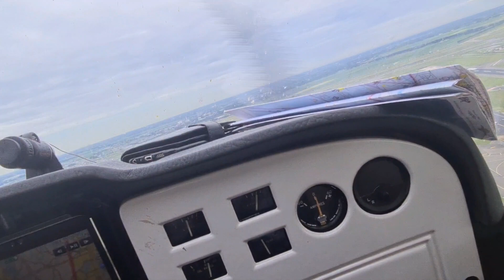Rondje Schiphol tower Cessna C172 Skyhawks.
Erg gaaf!